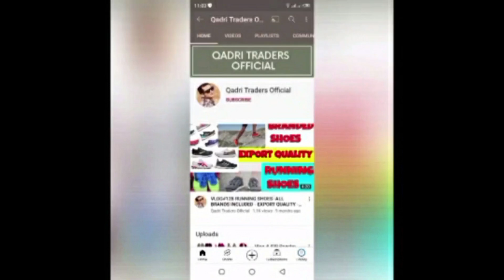Ladies Men's Mix sweaters - Imported London imported -Rs35 per piece -Wholesale rates